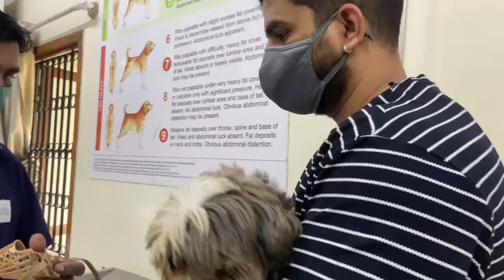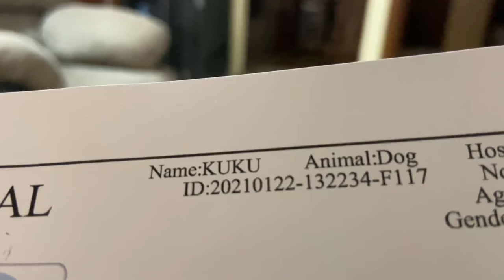Shih Tzu Giving Birth At Home🏠ಕುಕು ಎಷ್ಟು ಮರಿ ಹಾಕಿದ್ದಾಳೆ ನೋಡಿ😳 ಮೈ ಜುಮ್ಮ್ ಅನಿಸೋ ಅಂತ Experience ಇದು🥰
Hi Everyone,
I am Swathi
Kannada youtuber
I do videos on makeup, food, Daily vlog, lifestyle, shopping hauls, Home remedies, skincare, Cleaning Vlogs, cooking, fashion, product reviews, beauty and many more in Kannada 😊